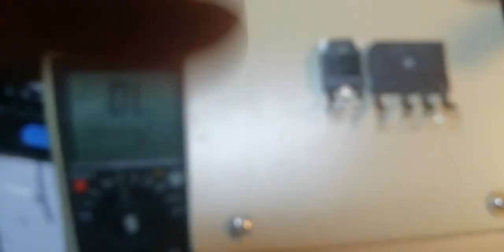IGBT, und Brückengleichrichter. Defekt. Am Langwellen Sender :-)